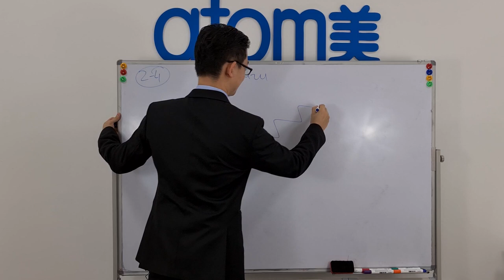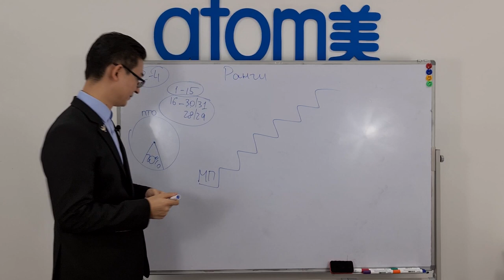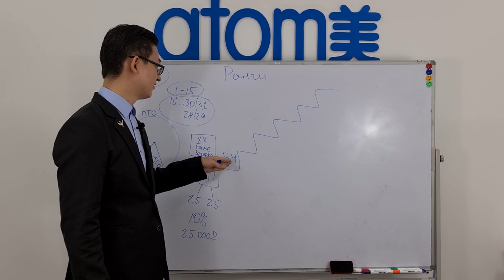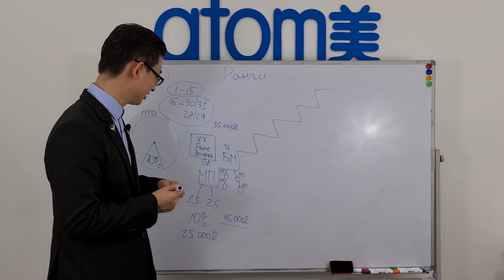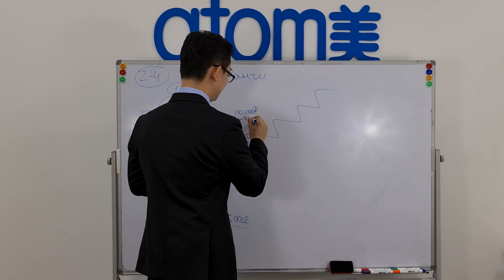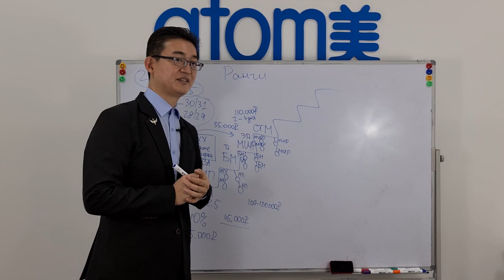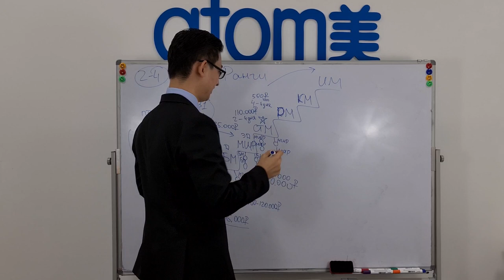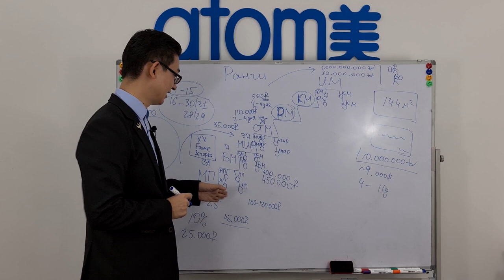2.4 Маркетинг План Атоми. Ранги и Мастерское вознаграждение.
Четвёртый ролик в разделе "2. О бизнесе"
Рассматриваем ранги в Атоми, бонусы, подарки, деньги и заработок.